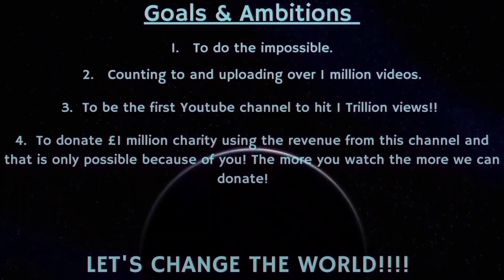Counting to ONE MILLION!!, This is Number 87,973